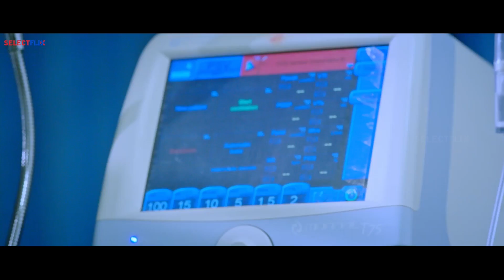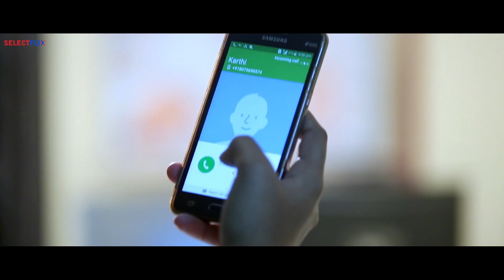Imai - Hindi Dubbed Movie - Scene 10 | Sarish | Akshaya Priya | Vijay K. Mohan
Movie Name - Imai
Director - Vijay K. Mohan
Star Cast - Sarish, Akshaya Priya

Also You Can:
'LIKE' us on Facebook: